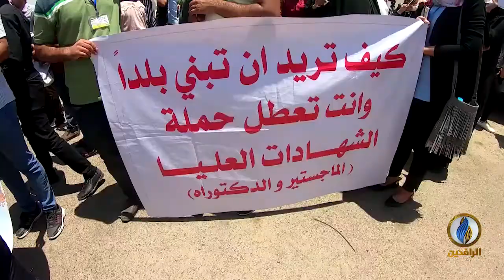في العراق تهميش ومحاربة.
ضيوف الحلقة:
د. جاسم الشمري -  باحث ومحلل سياسي
د. قحطان الخفاجي - أستاذ العلوم السياسية
د. سلوان العاني - أكاديمي ومتخصص في شؤون التعليم

تقديم:
سمير أكرم